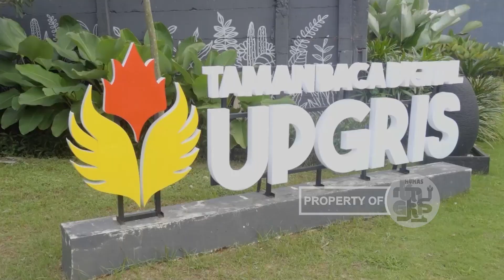SATRIO - SANG PETARUNG KICKBOXING